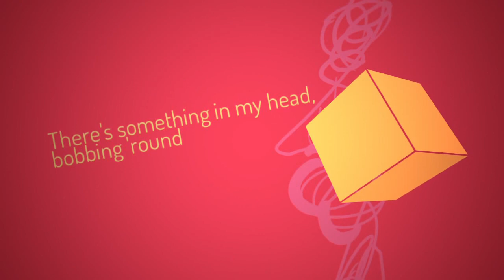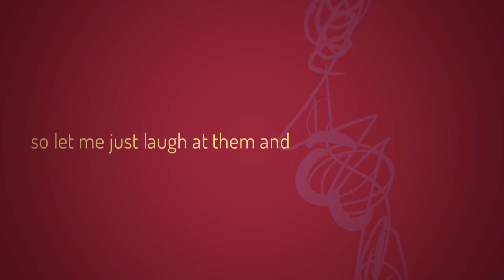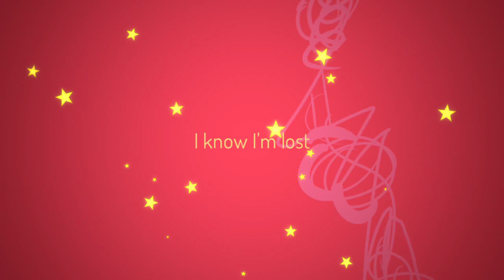【YOHIOloid】FLARE【English Cover + PV】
Original song: niki
Translyrics, tuning, PV: cora
Translation from hoshifura

EDIT: If you don't like something about the cover, it helps if you leave constructive criticism! It seems a lot of people don't like this video but I don't know why. I can only improve if you tell me what's wrong with it.

I didn't realize the whole time I was making the PV that FLARE is all caps, not all lowercase. Darn. Yohioloid has a few pronunciation glitches. Like on "head". That just couldn't be fixed. I think he sounds better deep, personally, but other people I asked preferred the high version of this cover.

Oh yeah, I have Gumi English now too. I made an original duet with her and Oliver! I'm really proud of it and you should go look at it on my Soundcloud. However, I can't release it on YT yet because of (positive) reasons. Ah, how did so many links get in the description? Oops.